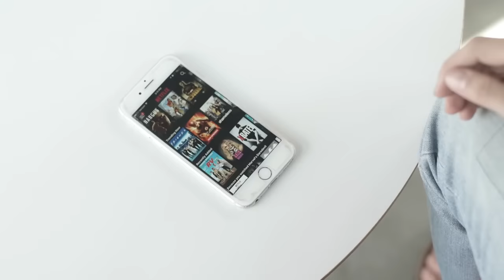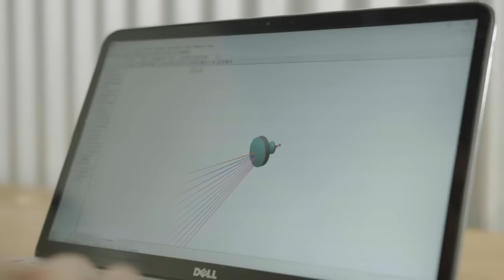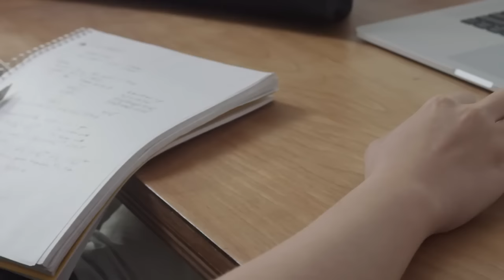UN ECRAN PLIABLE de 24 POUCES !!! SPUD Kickstarter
Merci pour le petit j'aime ! :D

DESCRIPTION IMPORTANTE =) !!!